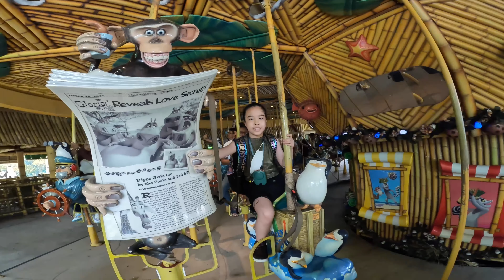ครอบครัวพริกหวาน l Universal Studios​ 🌏 Singapore​ 🇸🇬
9 October 2022